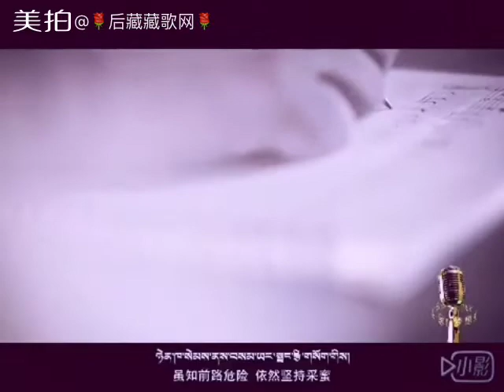【Song from the Tibetan Plateau】Dream